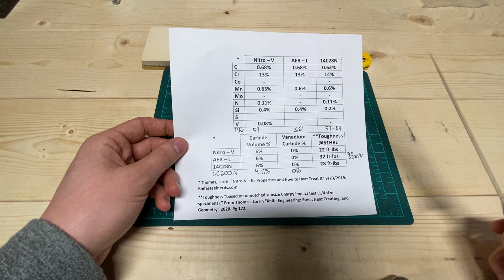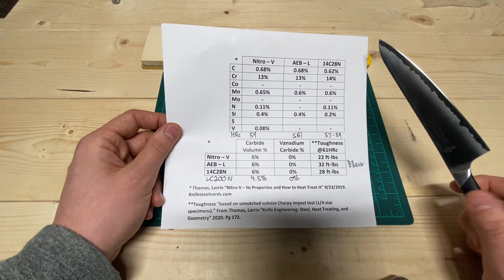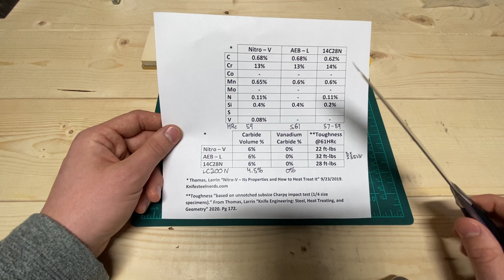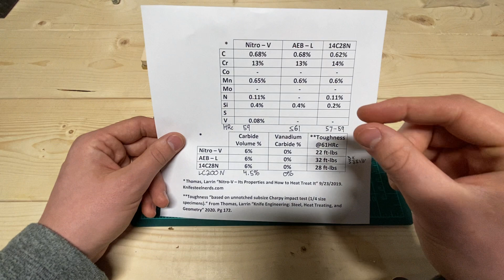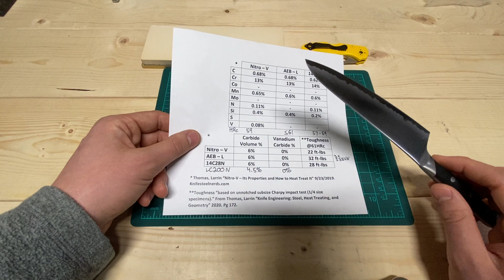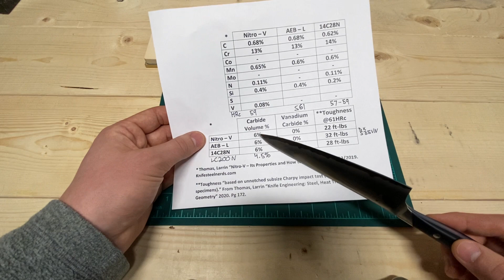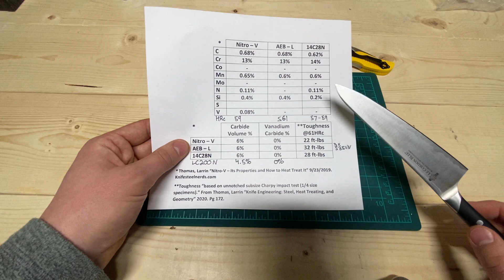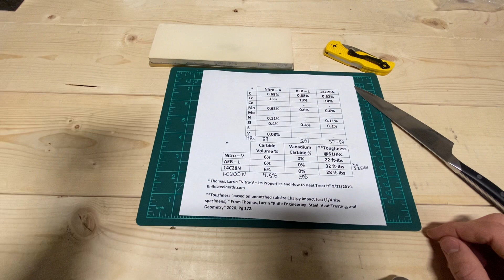Talking Steel: Nitro-V (Tough and Stainless)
Nitro-V draws its lineage from steels like AEB-L and 14C28N. It appears to me to be an improvement over these with higher corrosion resistance than AEB-L and higher hardness than 14C28N while still keeping a fine grain resulting in high toughness. The increased C and N aid in higher hardness and the V addition helps keep grains smaller at the higher austenitizing temperatures required for higher hardness.

Overall I think it's a great stainless steel choice for those looking for high toughness in a stainless steel and want more corrosion resistance than AEB-L. It is key that it is hardened properly to at least above 59HRc to appreciate the fine edge performance. If abrasive materials like cardboard or rope are commonly cut, this steel is probably not the best choice due to low carbide content and no VC.

CORRECTIONS:
5:26 Nitrogen forms nitrides not carbides.
5:58 Particle metallurgy not just crucibles CPM process.
12:17 LC200N has all nitrides not carbides.